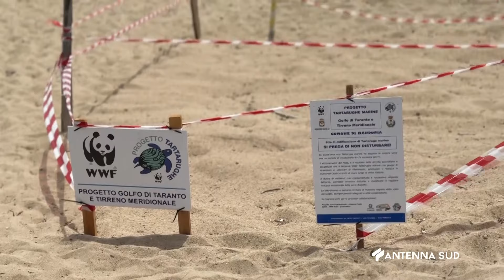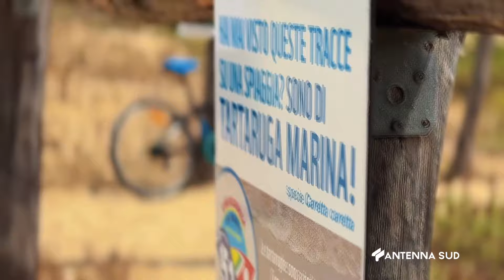07 SETTEMBRE 2024 - MANDURIA (TA) - MARINE: SCHIUSI I NIDI CARETTA CARETTA